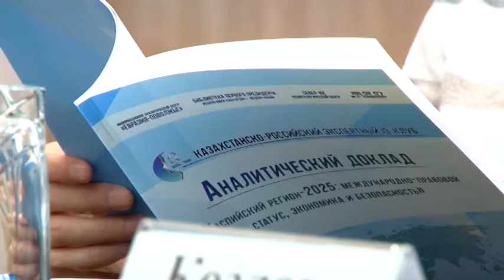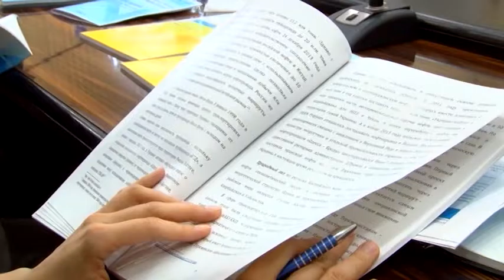О развитии отношений в Каспийском регионе говорили в СГУ